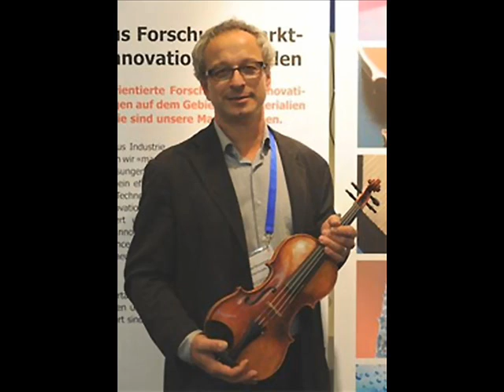F.KREISLER RECHETATIV AND SCERZO KYRYCHENKO YURII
THIS RECORDING WAS ON VIOLIN BY MICHAEL RHONHEIMER ..PINJA.. 2012 YEAR